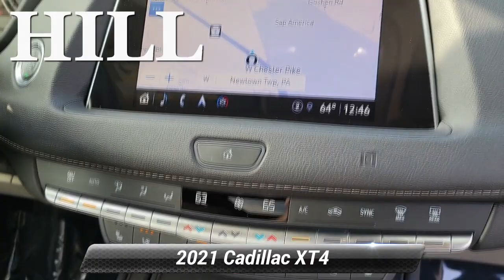Certified 2021 Cadillac XT4 AWD Premium Luxury, Newtown Square, PA 24003A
Hill Cadillac